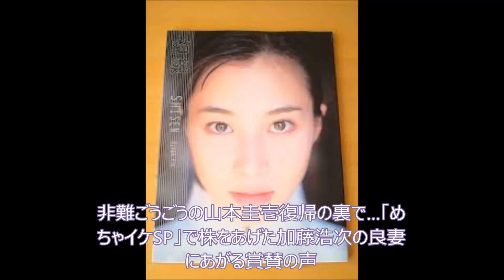善きパートナーのおかげで今の加藤が 非難ごうごうの山本圭壱復帰の裏で…「めちゃイケSP」で株をあげた加藤浩次の良妻にあがる賞賛の声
非難ごうごうの山本圭壱復帰の裏で…「めちゃイケSP」で株をあげた加藤浩次の良妻にあがる賞賛の声

サイゾー 8月5日(金)15時0分配信

　7月30日放送の『めちゃ×2イケてるッ！　夏休み宿題スペシャル』（フジテレビ系）で、未成年との淫行事件を起こし、番組から忽然と姿を消した極楽とんぼ・山本圭壱（48）が、10年ぶりに地上波テレビ復帰を果たした。

　番組は、相方・加藤浩次（47）が格闘技のリング上で向き合った山本への「2人でカメラに映ってどういう気持ちだ？」「当たり前じゃねぇからな、この状況！」と10年分の思いを熱くぶつけ、その姿に感動した視聴者も多かったようだ。

　近年、視聴率低迷中の「めちゃイケ」だけに、ふだん番組を観ていない視聴者も多かったが、そんな新規視聴者はある出演者を見て、別の角度から衝撃を受けたようだ。週刊誌記者が語る。

「ネット上では加藤の妻の『カオリちゃん』が美人すぎると羨望の声が連打されています。加藤の妻は元タレントの緒沢凛。水野美紀似のクールビューティー系で、2001年にデキ婚し、現在は3人の子供がいます。ごくたまに『加藤浩次の嫁』ということでテレビに出たりもしていますが、今回初めて知った人は37歳とは思えない若々しい美貌に驚いたようです。さらに、番組では10年間山本を復帰させようと奔走する加藤の苦悩を間近で見て支えていたこと、山本を擁護することで仕事がなくなるかもしれない状況も一緒に受け止めようとしていたことが明かされ、その良妻ぶりに『いい嫁すぎる』『いつまでも可愛い』『加藤にはもったいない』と称賛されまくっています」

　カオリさんは別の番組で新居にビートたけしが乱入して家の壁に釘を打ったり、水浸しにされたときも、「全然嫌じゃない」「（壁は）記念に残しておきたい」と笑顔で語り、「神対応」だと絶賛されたことも。

「加藤は以前出演した番組で、『結婚して11年経っても妻と週2でヤッている』『結婚して随分たってもオレが好きで困るよ』とノロけまくっていました。子煩悩で家族での団欒が楽しみと公言しています」（テレビ関係者）

「めちゃイケ」メンバー以外にも山本を慕う「軍団山本」も駆け付けた今回の復帰企画。「加藤の妻」までもフィーチャリングしたのはスタッフのファインプレーだったかもしれない。